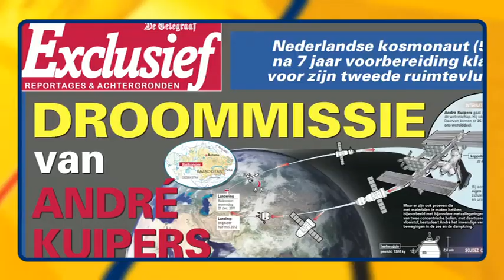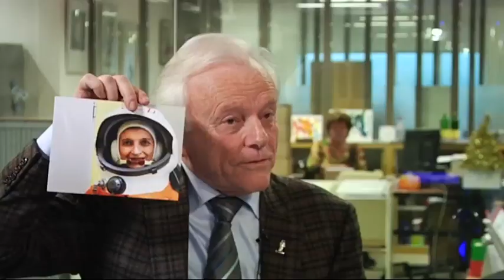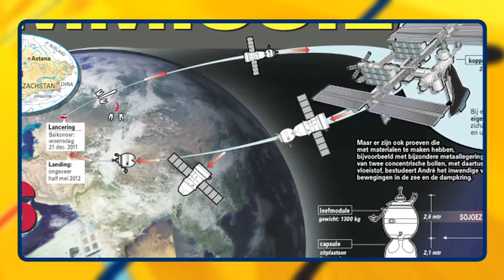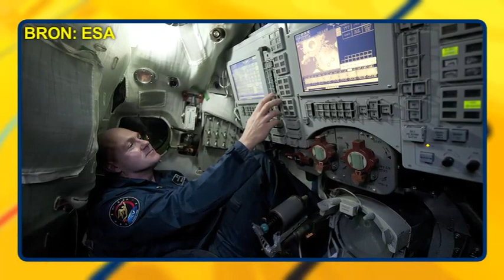Binnenland - Astronaut André Kuipers in quarantaine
Onze astronaut André Kuipers die volgende week wordt gelanceerd voor de trip naar het internationale ruimtestation ISS, zit momenteel in quarantaine. Dat zegt Piet Smolders, ruimtevaartdeskundige van De Telegraaf in een extra Videoflits.

Smolders doet verder voor hoe de astronauten straks uit een tube moeten eten en hoe ze perziksap uit water en poeder maken. Verder vertelt de voormalig directeur van Artis Planetarium over de voorbereidingen en zijn beelden vanuit de ruimte van de aarde te zien.

Zaterdag 17 december staat een reportage van Piet Smolders over de lancering in De Telegraaf.